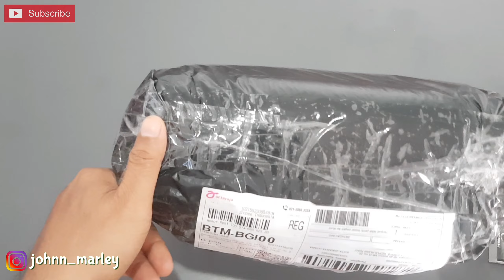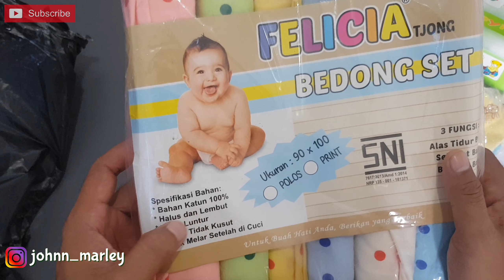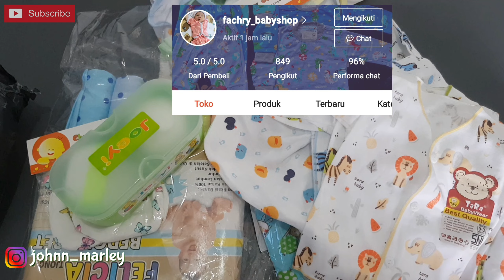TOKO PERLENGKAPAN BAYI DI SHOPEE 100% AMANAH | REKOMENDASI TOKO PAKAIAN BAYI DI SHOPEE YANG AMANAH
assalamualaikum teman2 semua
terima kasih telah klik video saya dan terima kasih juga telah menonton video saya .
di episode ini saya belanja pakaian bayi atau pakaian baby di shopee
karna tokonya amanah dan barang2 nya berkualitas semua jadi aku ingin mereview semua produk nya yg aku pesan